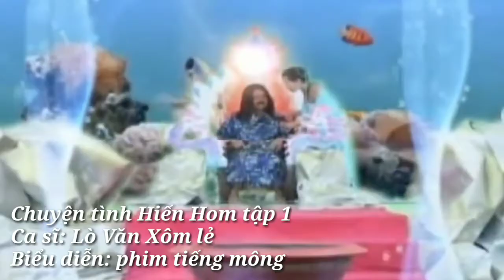Chuyện tình Hiến Hom tập 1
Chuyện tình Hiến Hom là chuyện thiết nổi tiếng của dân tộc thái
Mong các bạn chia sẻ và bảo tồn.
Cảm ơn tất cả mọi người qua tâm theo dõi kênh